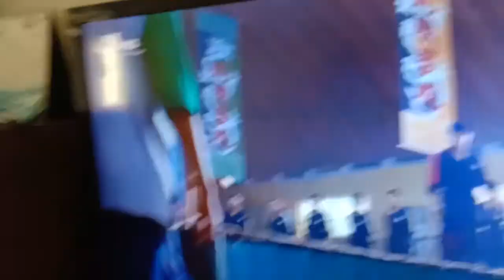Master Li Meet Mr Han The Karate Kid